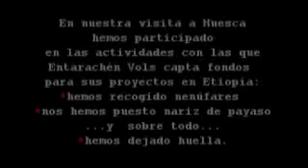ENTREVISTA REYES MAGOS 2017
Los Reyes Magos han visitado la exposición de Entarachén antes de volver a su casa.